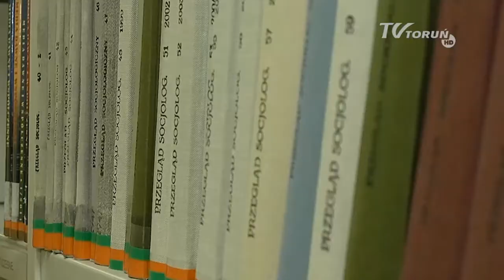Rozmowa dnia z dr. Dominikiem Piotrowskim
Tydzień Bibliotek 8–15 maja 2019, był tematem "Rozmowy dnia", którą przeprowadziła red. Ewa Jarczyk z dr. Dominikiem Piotrowskim, przewodniczącym Koła Stowarzyszenia Bibliotekarzy Polskich przy Bibliotece Uniwersyteckiej UMK.